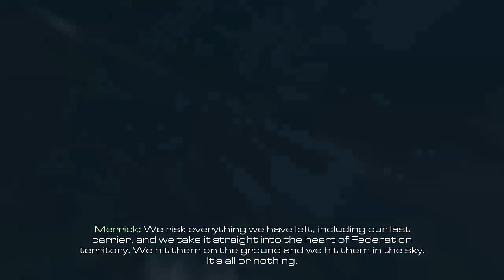Call of Duty:Ghosts Singleplayer Bölüm 15 -DÜLÜLÜLÜ!